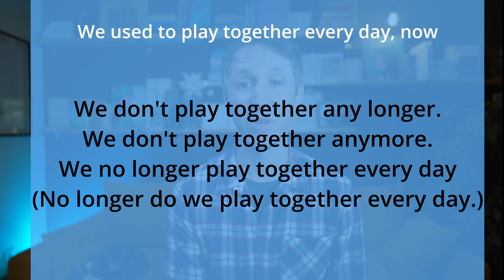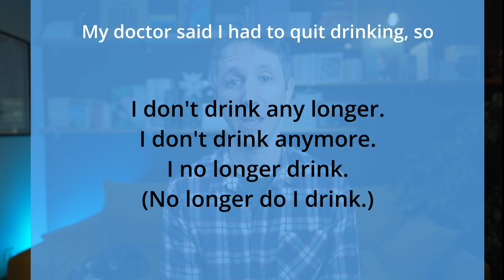ANYMORE-ANY LONGER-NO LONGER (English version)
Dans cette nouvelle vidéo, Huito vous explique en anglais comment utiliser les 3 expressions ANYMORE/ANY LONGER et NO LONGER. Retrouvez-moi sur INSTAGRAM